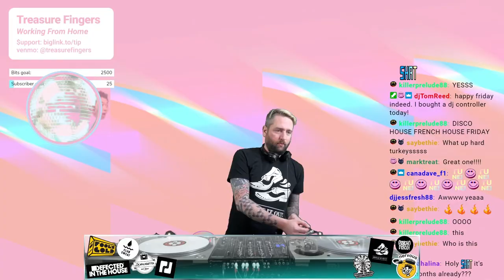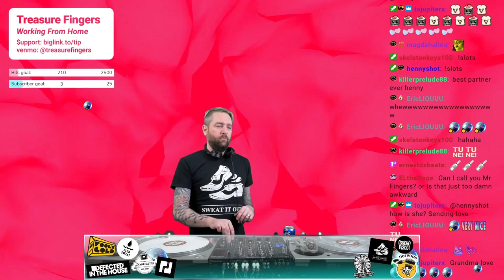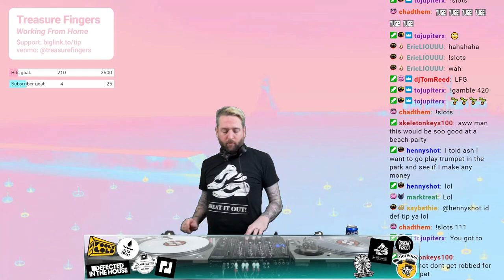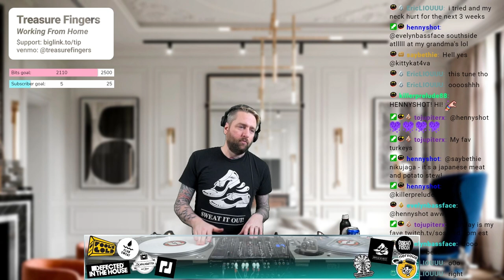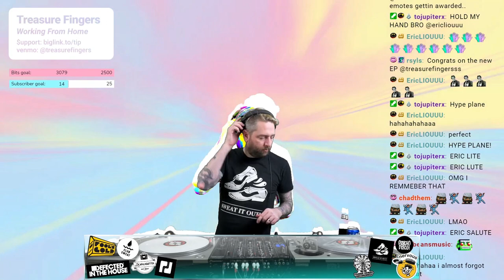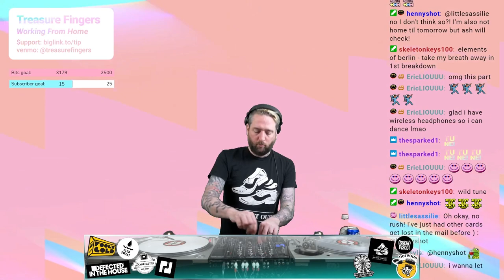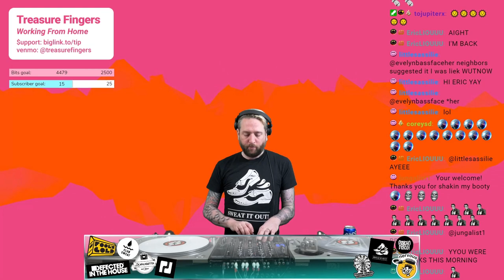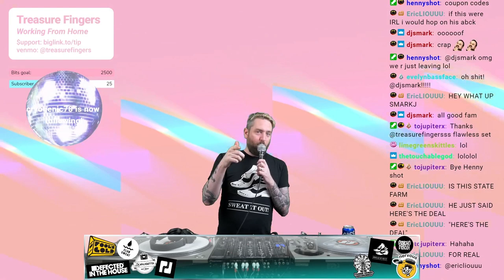Treasure Fingers - Working From Home #60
to catch me LIVE